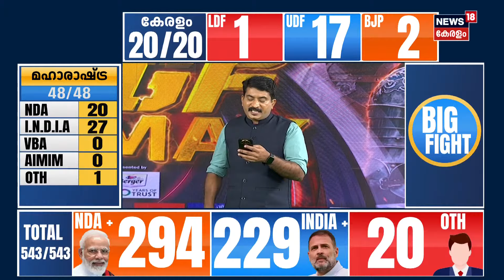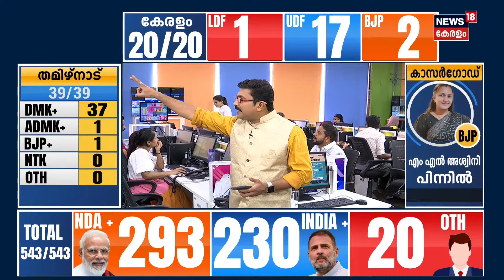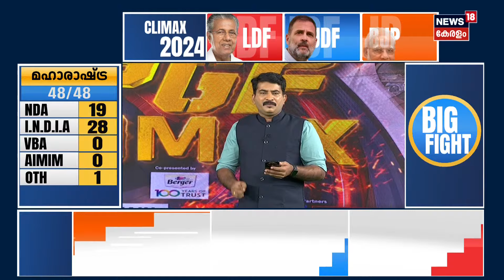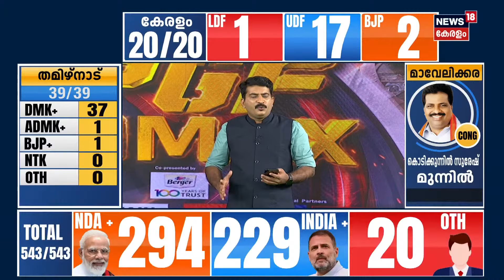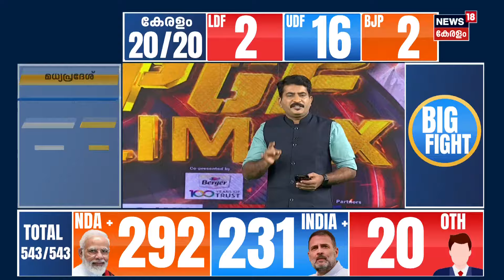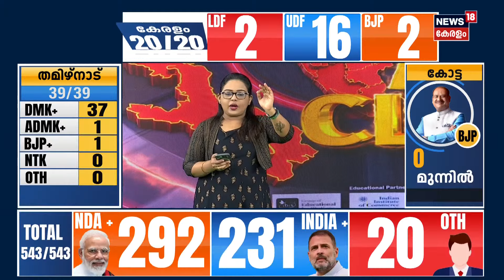Lok Sabha Election Results 2024 | 'തൃശൂർ നോക്കി നിൽക്കണ്ട അമ്പാനെ അതങ്ങ് എടുത്തിട്ടുണ്ട്' | N18ER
Lok Sabha Election Results 2024 | PM Modi Vs Rahul Gandhi | NDA vs INDI Alliance |N18L : Stay tuned to News18 Kerala on June 4th for minute-by-minute updates on the Lok Sabha Election 2024 results. Follow the thrilling contest between PM Modi's NDA and the INDI Alliance led by Rahul Gandhi as the nation's future unfolds!